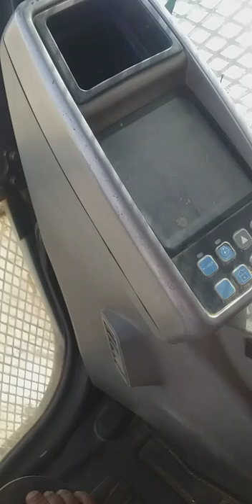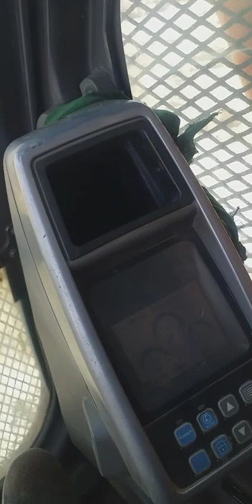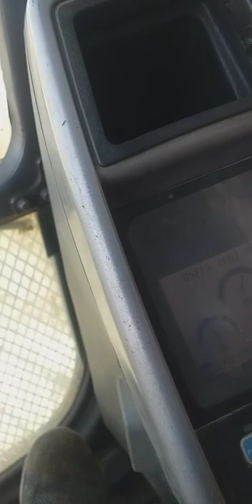doosan 225 low speed adjust main pump horsepower. Edwin pogi vlog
halo Edwin pogi vlog